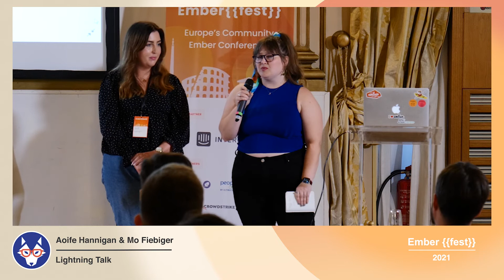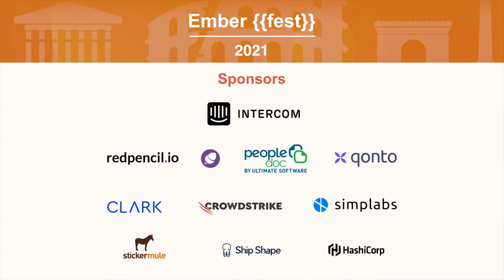Aoife Hannigan and Mo Fiebiger Lightning Talk